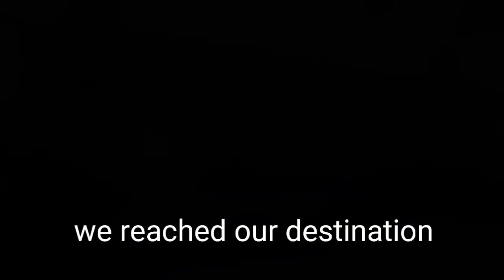Bengaluru to Chamarajanagara|check dam|kavery rever|kanakapura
Welcome to our channel which provides world class travel vlog, documentaries, information on many other. we help people to find the right place for their weekend to spend, long leave to roam, enjoying for time with your loved once for everything we have a movie here to guide you with step by step information on every place you would like to visit.
we talk about safety, place information , distance, how to go , where to stay what yummy food available around n check out more .

also press the 🔔button

In this Vlog travel to my friend village,it was pleasant journey,we enjoyed a lot,